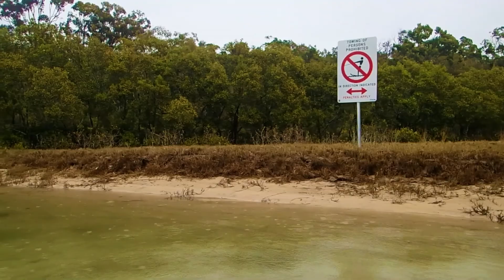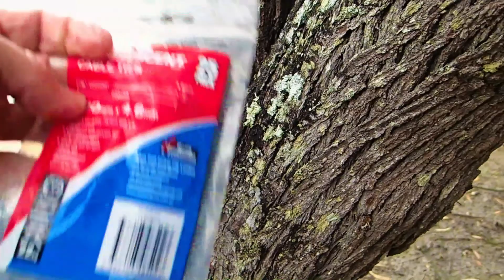Kayak Wild Camping Solo Overnighter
Join me on a relaxing kayak paddle and overnight camp on the Evans River.
The Evans River is a bush lined, quiet and scenic tidal river in northern N.S.W. Australia.
This paddle/camp took place in late August our last month of winter, the daytime temperature was around 22C which was absolutely perfect and the night dropped to a comfortable 12C.